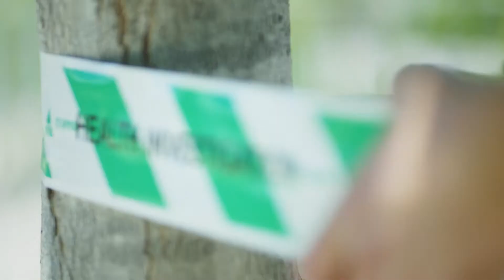Environmental Health - How I make a difference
Our Environmental Health students graduate in a field that is in need of employees to use their investigative skills in the areas of food safety, water pollution, infectious disease outbreaks and more.